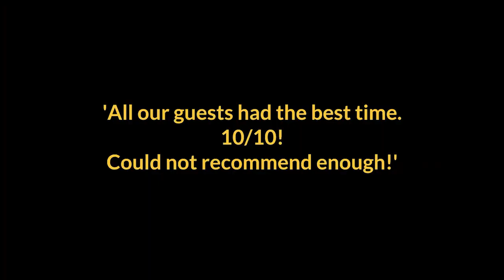A To Z - Live Showreel - AliveNetwork.com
A fun, highly professional party band with a modern edge! Filling dance floors with a variety of classic & upbeat tunes, A To Z will ensure your party is the best! Covering music from the 50's to current day, this band have previously entertained clients such as the US Embassy, Kraft-Heinz & Ericsson, to name a few.